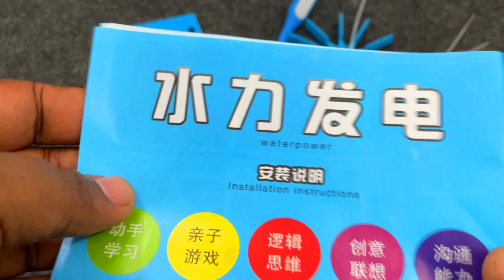Hydroelectric Generator Science Project Working Model kit / DIY Hydroelectric Generator Experiment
🎥Recording : Iphone 12 Mini

🏞 Thumbnail Click  : Canon 5D Mark III